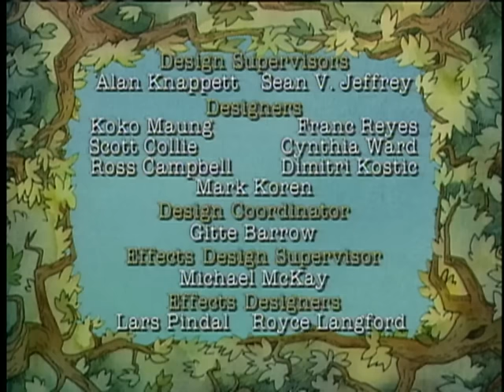Little Bear | Rafting on the River / Little Bear's Kite / Night of the Full Moon - Ep. 23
Rafting on the River - Little Bear and his friends race to see who's faster - the landlubbers or the sailors on a raft.  Arriving at the finish line in one group, Little Bear decides that they have all won the race.

Little Bear's Kite - Little Bear and Grandfather Bear make a kite on a windy day and Little Bear imagines himself flying around the world on it.

Night of the Full Moon - While waiting for Mother Bear to return from an errand with a goodnight kiss, Little Bear has Father Bear read him a monster story and they carouse like monsters under the full moon.